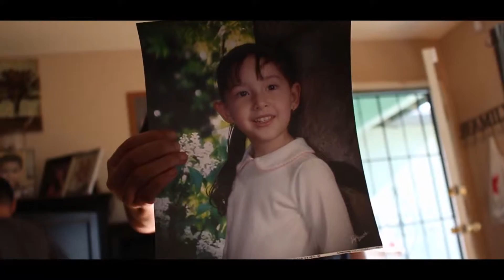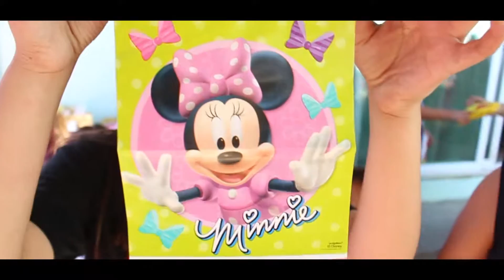Happy Birthday kiddos | Recape #01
Recorded the birthday party of GianCarlos and Lesley Gonzalez. Had an awesome time. Hope you enjoy.
All copyrights belong to their owners